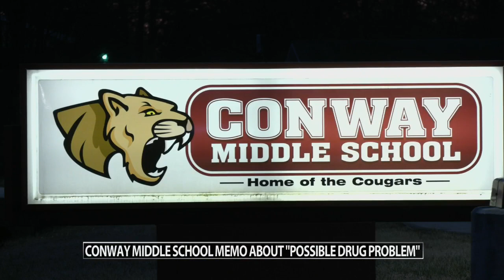Internal JCPS memo warns of 'possible drug problem' at Conway Middle School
A Louisville principal is worried about a drug problem inside her school.